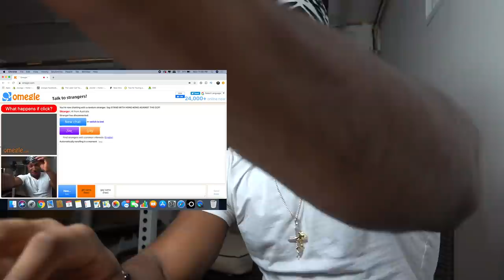I Went On Omegle For the First Time and This Happened...